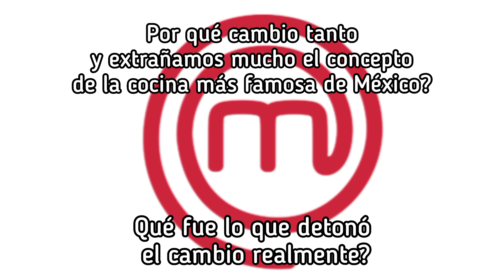Por qué no ha funcionado MASTERCHEF en los últimos años?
CHAVIX MX ESTA DE REGRESO preguntandose el Por qué no ha funcionado MasterChef en los últimos años? No se lo pierdan solamente aquí en CHAVIX MX

Incluye mi calificación final de la final y a manera general MasterChef Celebrity

LOS EXTRAÑE MUCHO Y LES MANDO MUCHOS BESOS Y ABRAZOS A TODOS

Incluye una respuesta a mi opinión de mi vídeo del POR QUE NO HA FUNCIONADO ELLAS SOY GLORIA TREVI

LOS ADORO